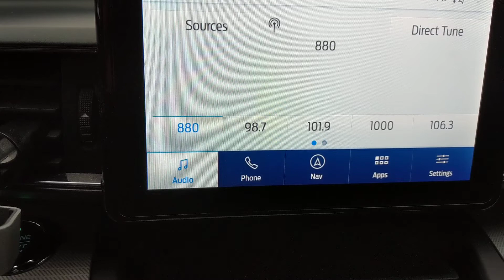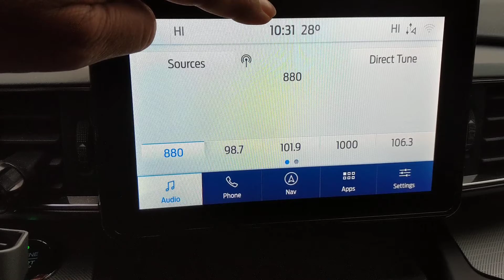2020 Ford explorer XLT como ajustar la hora facil